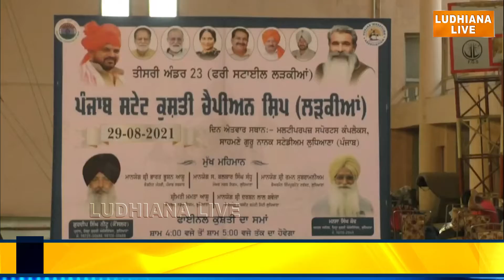ਕੁੜੀਆਂ ਦੀ ਕੁਸ਼ਤੀ ਮੁਕਾਬਲੇ ਦਾ ਕੀਤਾ ਗਿਆ ਆਯੋਜਨ | Girls wrestling Ludhiana